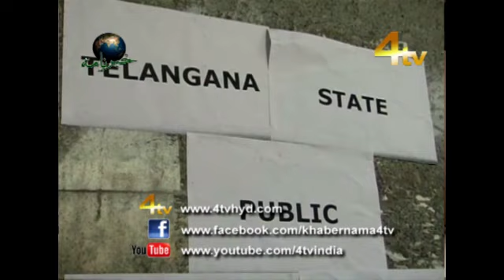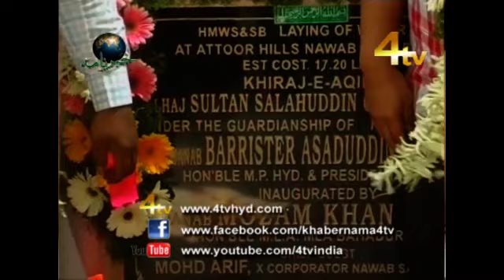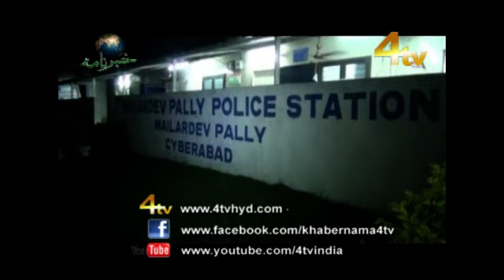4tv Khabernama 22-03-2015